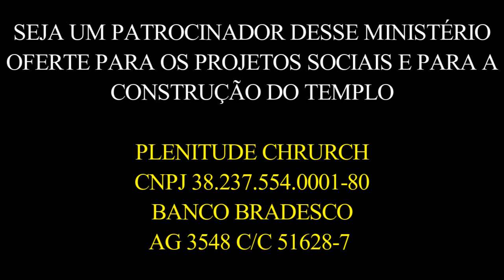ORAÇÃO DA MANHÃ #322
A PALAVRA DO DIA QUE VAI ABENÇOAR SUA VIDA

SEJA UM APOIADOR DESSA OBRA, OFERTE PARA A CONSTRUÇÃO DO TEMPLO E PROJETOS SOCIAIS
PLENITUDE CHURCH
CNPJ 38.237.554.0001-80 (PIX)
BANCO BRADESCO